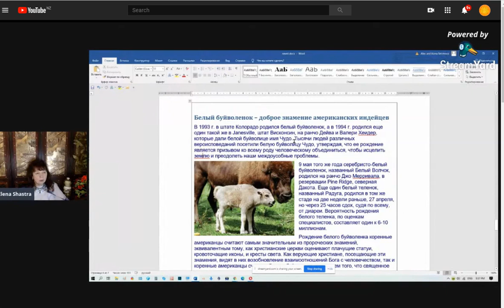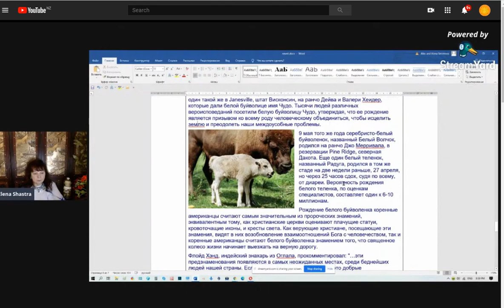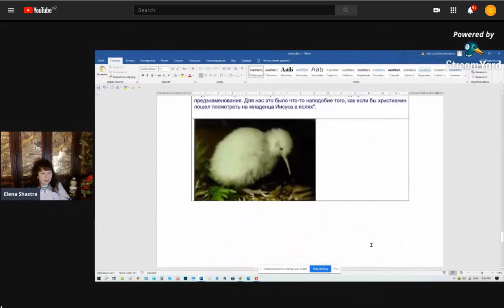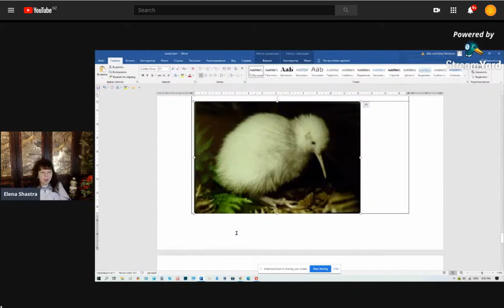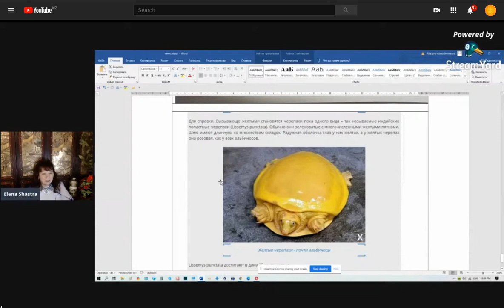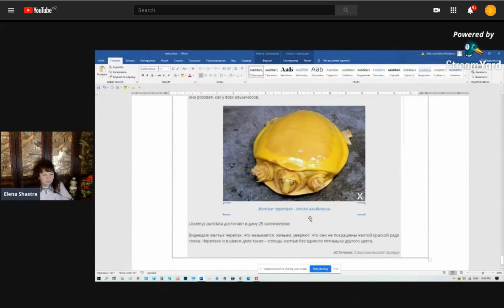Знаки Наступающей Эры Великой Матери - Елена Смирнова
Знаки Эры  Великой Матери.
психолог Елена Шастра (Смирнова), Новая Зеландия